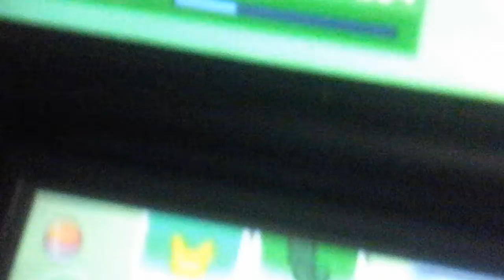IT'S A SHINY!!!!!!!!!!!!!!!!!!!!!!!!!!!!!!!!!!!!!!!!!!!!!!!!!!!!!!!!!!!!!!!!!!!!!!!!!!!!!!!!!!!!!!!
Shiny Pikipek!